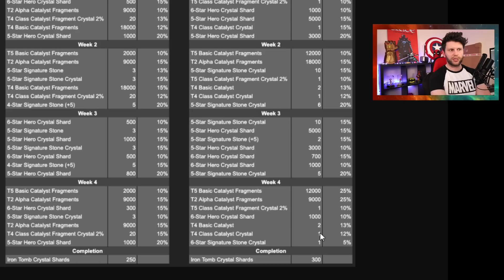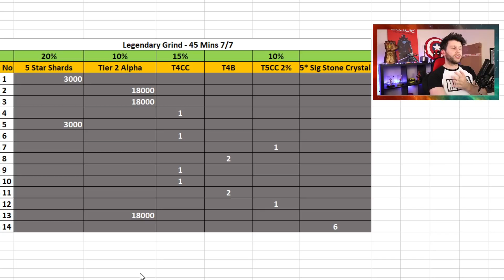Is Week 3 The Right Time To Spend Your Universal Keys? | Marvel Contest of Champions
In This Video: we look over week 3 and week 4 rewards and whether it will be in theory the right time to spend on your keys or should you wait for the final week.